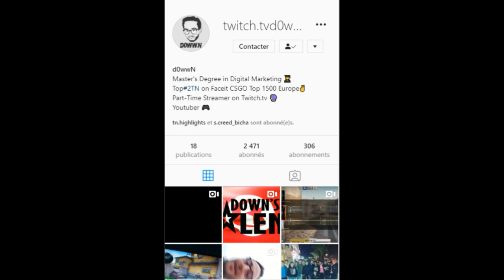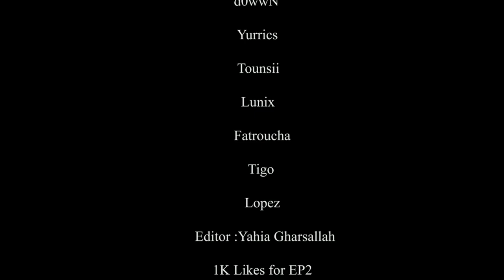The 3amlou9 Heist + Police Pursuit + Gta 5 TV Show ( EP#1 )